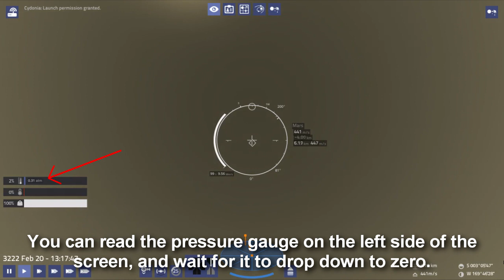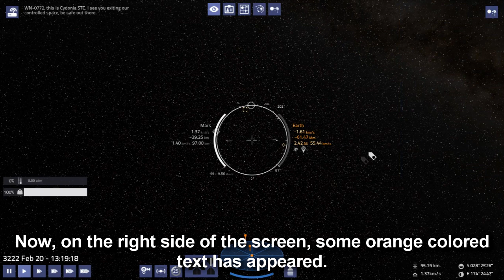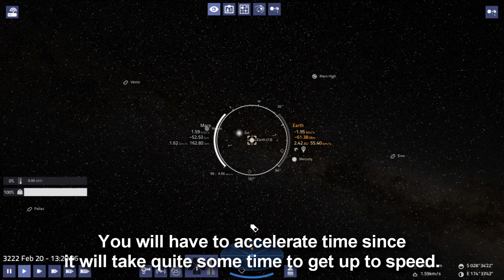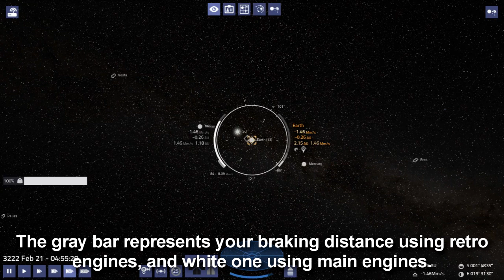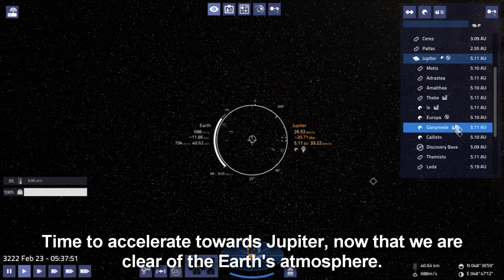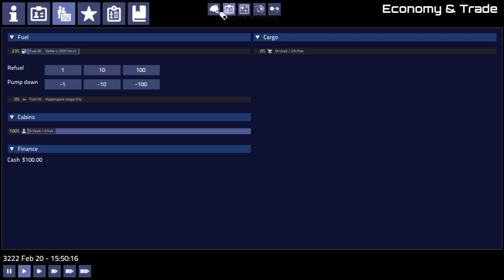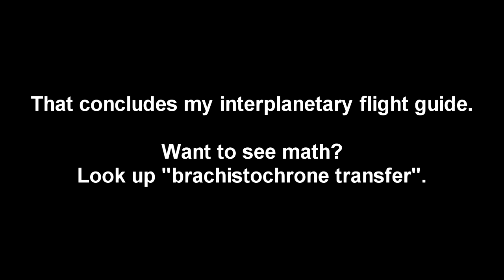Manual Interplanetary Flight Tutorial | Pioneer Space Sim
This basic tutorial covers how to get from planet A to B. There are finer tricks to land at surface ports or rendezvous space stations in orbit when you arrive at planet B, but to be able to do these, you need to be able to travel between planets first.

Be aware that this is not a tutorial on how to control your ship - I assume you can figure that out by looking at the keyboard controls.

Pioneer makes these sorts of direct transfers very easy with its flight UI, but obviously, there is a lot of math involved in the background. This is not a tutorial on the maths, think of it as a driving course rather than a physics course.

00:00 Essentials: Short Flight
09:32 Essentials: Long Flight
14:58 Advanced Tips And Tricks (To Recover From Mistakes)